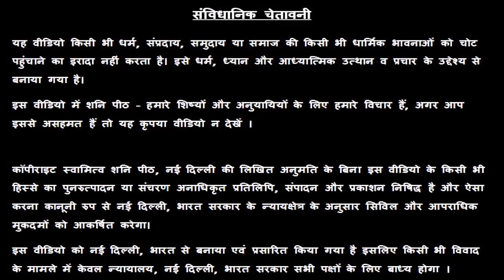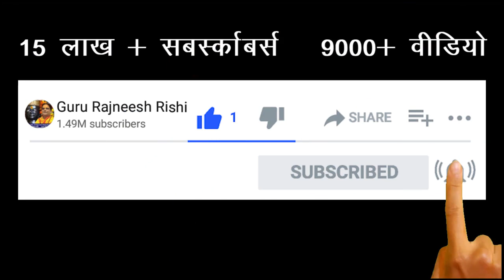24-31 August | मिथुन राशि अगले 7 दिन हैं ख़ास | Surya-Mangal ka Rashi Parivartan | Mithun 2020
16 अगस्त । सूर्यदेव का सिंह राशि में प्रवेश

16 AUGUST|सूर्य राशि परिवर्तन | मेष से मीन तक हर राशि का हाल | 8 भाग्यशाली राशियों को होगा विशेष लाभ

16 AUGUST 2020 | Surya Rashi parivartan | जानिए सभी 12 राशियों पर प्रभाव व फलाफल

16 AUGUST से ग्रहों के सेनापति मंगल का राशि परिवर्तन, जानिए क्या रहेगा आपकी राशि का हाल

कन्या राशि ये 3 काम छोड़ दो वरना बर्बाद हो जाओगे | Kanya Rashi Bad Habbits | Kanya Rashi ke Log 2020

मिथुन राशि हफ्ते में 1 बार इस पेड़ को दे पानी ! भगवान भी सब देने को मजबूर हो जायेंगे | Mithun Rashi

अगर आप किसी भी परेशानी से जूझ रहे हैं तो फ्री 🎁 में उपाय जानने के लिए - आप गूगल प्ले स्टोर से इस मोबाइल एप्लीकेशन 📱को
डाउनलोड करें और यहां आप हमें अपनी परेशानी भेजेंगे तो उसका उपाय हम आपको अवश्य देंगे ।

1) 1 august 2020 - शुक्र का वृष राशि से मिथुन राशि में परिवर्तन venustransit shukra ke rashi parivartan ka prabhav mithun rashi par venus transition effect on gemini
2) 2 august 2020 - बुध का मिथुन राशि से कर्क राशि में परिवर्तन mercurytransit budh ke rashi parivartan ka prabhav mithun rashi par mercury transition effect on gemini
3) 16 august 2020 - मंगल का मीन राशि से मेष राशि में परिवर्तन marstransit mangal ke rashi parivartan ka prabhav mithun rashi par mars transition effect on gemini
4) 16 august 2020 - सूर्य का कर्क राशि से सिंह राशि में परिवर्तन suntransit surya ke rashi parivartan ka prabhav mithun rashi par sun transition effect on gemini